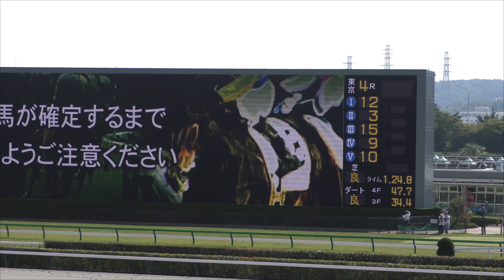フォーカルフラワー フェーレンベルク新馬戦 東京競馬場 2022 10 23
カレンブーケドールの妹、フォーカルフラワーが勝利したレースをパドックからレースまでを編集しました、馬場入場時に他馬の入場トラブルの場面があります